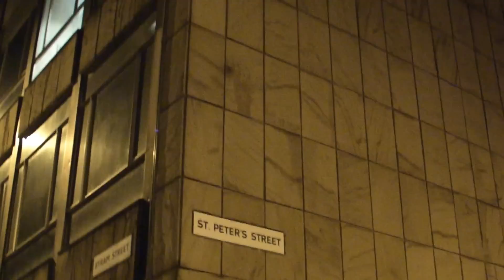Festival Of Light Huddersfield 2012 47 Doctor Peacock - Ceilidh Band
The annual Festival Of Light in the centre of Huddersfield West Yorkshire. This year over three days from Fri to Sun 7-9 Dec. Contact Paul Young on 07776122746